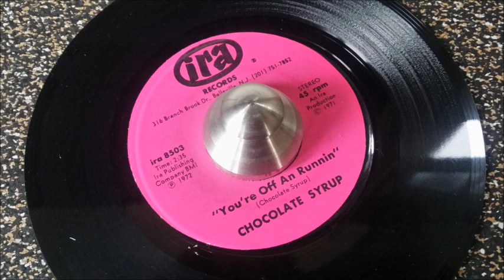Chocolate Syrup ~ You're off An Runnin'